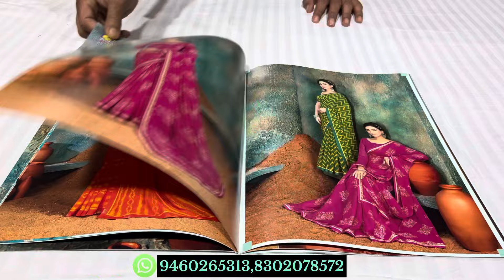Vishal brand office wear sarees new catalogue | Wholesale Price | Free Shipping